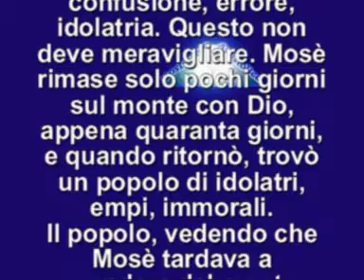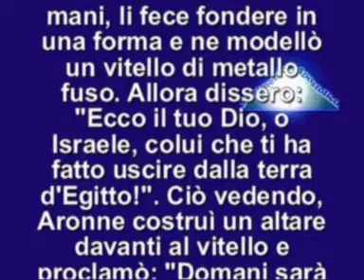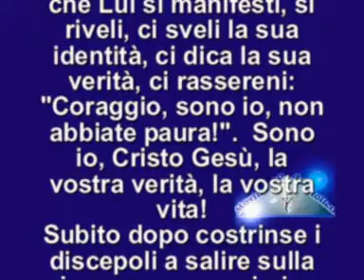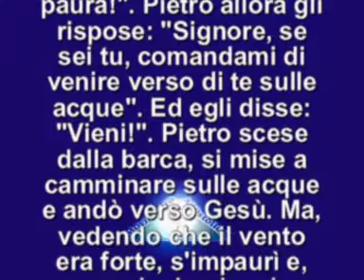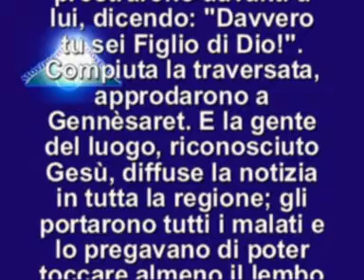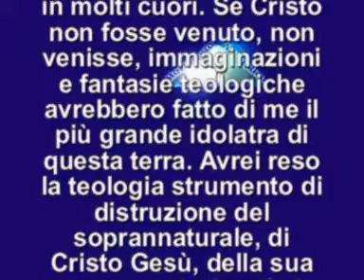IL VANGELO DEL GIORNO 4 AGOSTO 2015